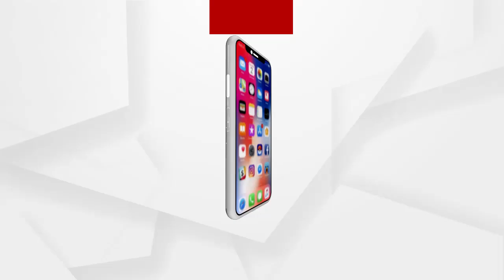କରୋନାକୁ ନେଇ ବାଲେଶ୍ୱରର ଲୋକମାନେ କେତେ ସଚେତନ ଅଛନ୍ତି ଜାଣନ୍ତୁ